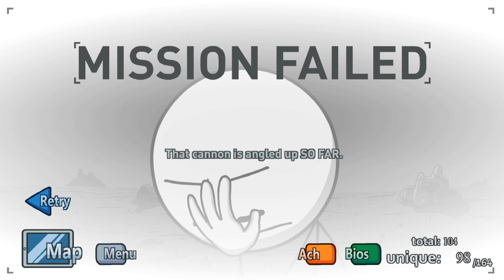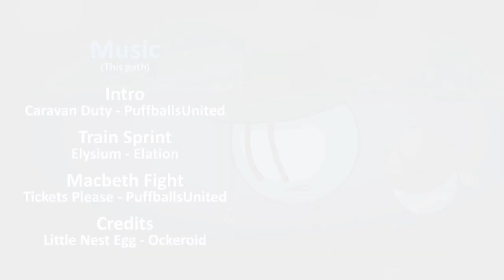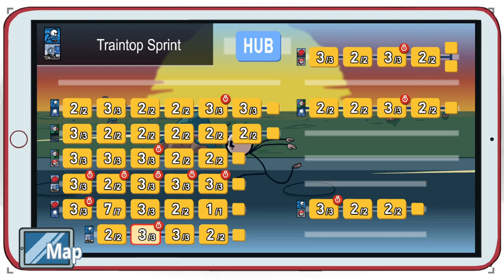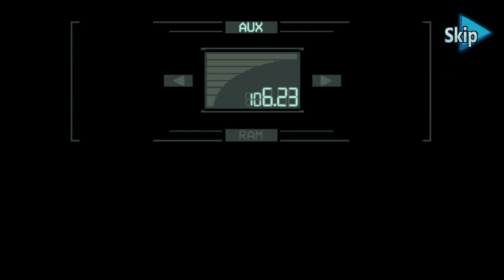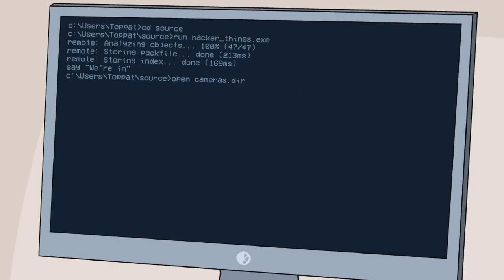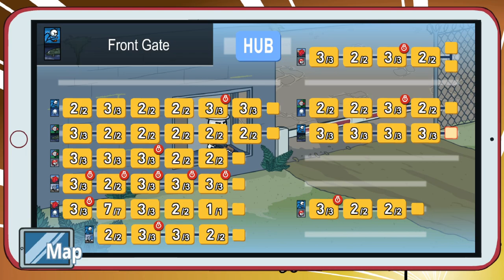Zakończenie misji cz.4 | Henry Stickmin Collection #8